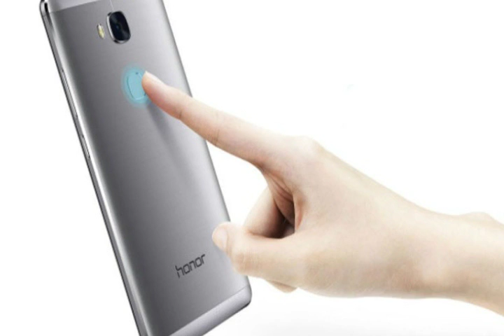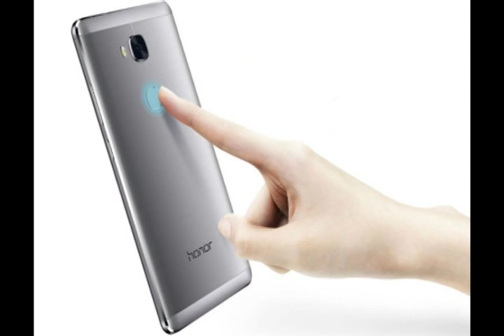Huawei Honor 6x - Full phone specifications | This $250 Smartphone Camera is Incredible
Admin
Shahid Rehan
Phones
shahid.rehan4(Skype)
Afrikaans: mobiele rekenaar en tegnologie
Arabic: الكمبيوتر المحمول والتكنولوجيا
Azerbaijani: mobil kompüter və texnologiya
Belarusian: мабільны кампутар і тэхналогіі
Bulgarian: мобилен компютър и технология
Bengali: মোবাইল কম্পিউটার ও প্রযুক্তি
Bosnian: mobilnih računala i tehnologije
Catalan: ordinador mòbil i la tecnologia
Cebuano: mobile computer ug teknolohiya
Czech: mobilní počítač a technologie
Welsh: cyfrifiadur symudol a thechnoleg
Danish: mobil computer og teknologi
German: Mobile Computer und Technik
Greek: φορητό υπολογιστή και την τεχνολογία
English: mobile computer and technology
Esperanto: mobile computer and technology
Spanish: Computadora móvil y tecnología
Estonian: mobiilne arvuti ja tehnoloogia
Basque: ordenagailu mugikorra eta teknologia
Persian: کامپیوتر همراه و فن آوری
Finnish: kannettava tietokone ja tekniikka
French: Informatique mobile et technologie
Irish: ríomhaireachta soghluaiste agus teicneolaíocht
Galician: ordenador móbil e tecnoloxía
Gujarati: મોબાઇલ કમ્પ્યુટર અને ટેકનોલોજી
Hausa: hannu kwamfuta da fasaha
Hindi: मोबाइल कंप्यूटर और प्रौद्योगिकी
Hmong: mobile computer and technology
Croatian: prijenosno računalo i tehnologija
Haitian Creole: mobil òdinatè ak teknoloji
Hungarian: mobil számítógép és a technológia
Armenian: Շարժական Համակարգիչ եւ տեխնոլոգիաների
Indonesian: komputer mobile dan teknologi
Igbo: mobile kọmputa na nkà na ụzụ
Icelandic: hreyfanlegur tölva og tækni
Italian: mobile computer e la tecnologia
Hebrew: מחשב וטכנולוגיה נייד
Japanese: モバイルコンピュータと技術
Javanese: komputer mobile lan teknologi
Georgian: მობილური კომპიუტერი და ტექნიკა
Kazakh: ұялы компьютерлік және технологиясы
Khmer: កុំព្យូទ័រចល័តនិងបច្ចេកវិទ្យា
Kannada: ಮೊಬೈಲ್ ಕಂಪ್ಯೂಟರ್ ಮತ್ತು ತಂತ್ರಜ್ಞಾನ
Korean: 모바일 컴퓨터 및 기술
Latin: mobile computer and technology
Lao: ຄອມພິວເຕີໂທລະສັບມືຖືແລະເຕັກໂນໂລຊີ
Lithuanian: mobilusis kompiuteris ir technologijos
Latvian: mobilo datoru un tehnoloģijas
Malagasy: solosaina sy ny teknolojia finday
Maori: rorohiko pūkoro me te hangarau
Macedonian: мобилни компјутерски и технологија
Malayalam: മൊബൈൽ കമ്പ്യൂട്ടർ സാങ്കേതികവിദ്യയും
Mongolian: хөдөлгөөнт компьютерийн технологи
Marathi: मोबाइल संगणक आणि तंत्रज्ञान
Malay: komputer mudah alih dan teknologi
Maltese: kompjuter mobbli u t-teknoloġija
Myanmar (Burmese): မိုဘိုင်းကွန်ပျူတာနှင့်နည်းပညာ
Nepali: मोबाइल कम्प्युटर र प्रविधि
Dutch: mobiele computer en technologie
Norwegian: mobil datamaskin og teknologi
Chichewa: mafoni kompyuta ndi luso
Punjabi: ਮੋਬਾਈਲ ਕੰਪਿਊਟਰ ਅਤੇ ਤਕਨਾਲੋਜੀ
Polish: Komputer przenośny i technologia
Portuguese: Computador móvel e tecnologia
Romanian: computer mobil și tehnologie
Russian: мобильный компьютер и технологии
Sinhala: ජංගම පරිගණක හා තාක්ෂණය
Slovak: mobilný počítač a technológie
Slovenian: mobilni računalnik in tehnologija
Somali: computer mobile iyo technology
Albanian: kompjuter mobil dhe teknologji
Serbian: мобилни рачунар и технологија
Sesotho: Mobile ea lik&#39;homphieutha le ea theknoloji ea
Sundanese: komputer mobile jeung téknologi
Swedish: mobil dator och teknik
Swahili: simu ya kompyuta na teknolojia
Tamil: மொபைல் கணினி மற்றும் தொழில்நுட்பம்
Telugu: మొబైల్ కంప్యూటర్ మరియు టెక్నాలజీ
Tajik: компютер мобилӣ ва технология
Thai: คอมพิวเตอร์โทรศัพท์มือถือและเทคโนโลยี
Filipino: mobile na computer at teknolohiya
Turkish: Mobil bilgisayar ve teknoloji
Ukrainian: мобільний комп&#39;ютер і технології
Urdu: موبائل کمپیوٹر اور ٹیکنالوجی
Uzbek: Mobil kompyuter va texnologiyalar
Vietnamese: máy tính di động và công nghệ
Yiddish: רירעוודיק קאָמפּיוטער און טעכנאָלאָגיע
Yoruba: mobile kọmputa ati ọna ẹrọ
Chinese: 移动计算机和技术
Chinese (Simplified): 移动计算机和技术
Chinese (Traditional): 移動計算機和技術
Zulu: ikhompyutha ephathekayo nobuchwepheshe